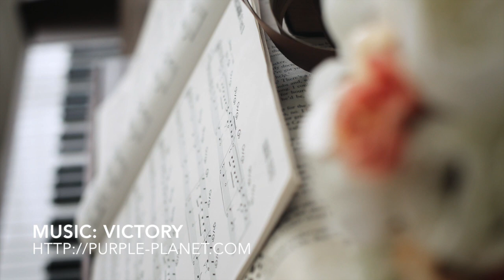Z Wedding Reviews 21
Couples interviewed to discuss their experience with bridal boutique Z Wedding & Chris Ling International Photographers.